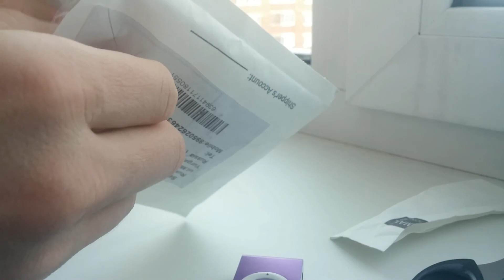ПОСЫЛКА ИЗ КИТАЯ #35 САМЫЙ ДЕШЕВЫЙ MP3 ПЛЕЕР!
Ссылка на товар
Webmoney кошельки:
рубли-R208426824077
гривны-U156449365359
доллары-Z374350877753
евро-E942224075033